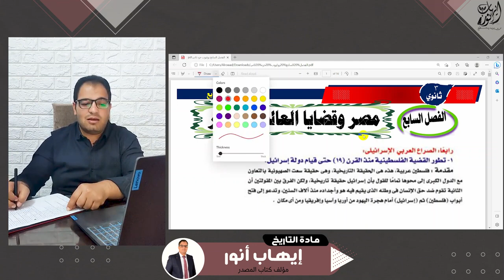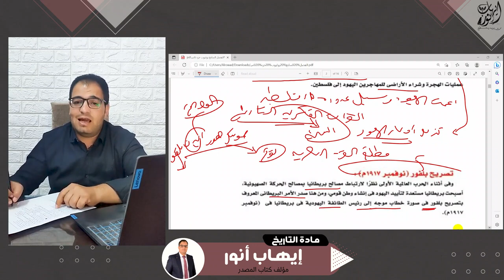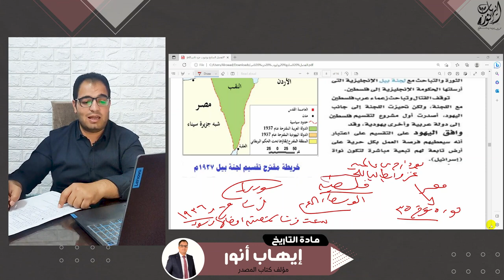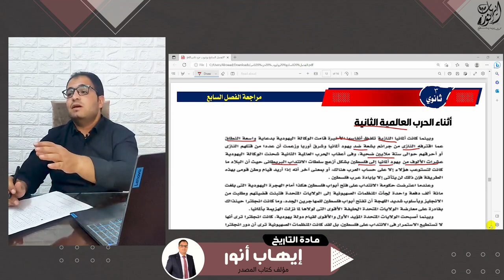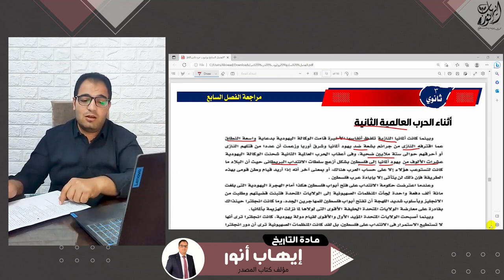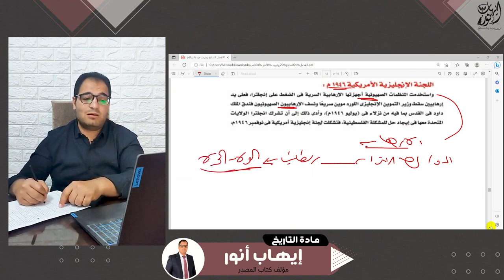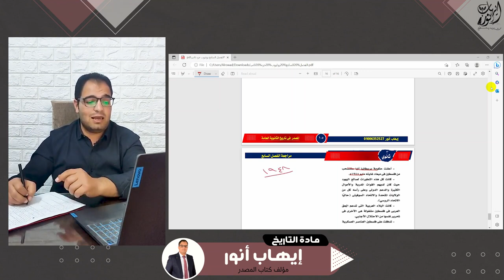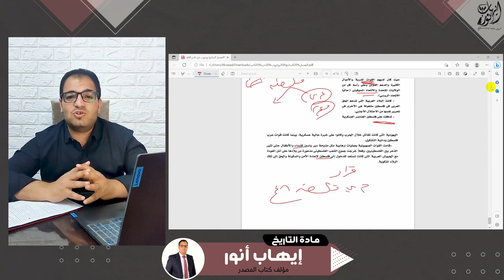التاريخ للثانوية العامة .. مراجعة الفصل السابع الجزء الثاني كاملاً .. إيهاب أنور